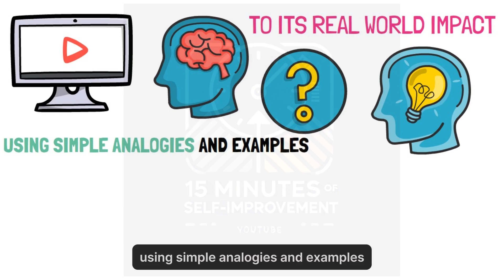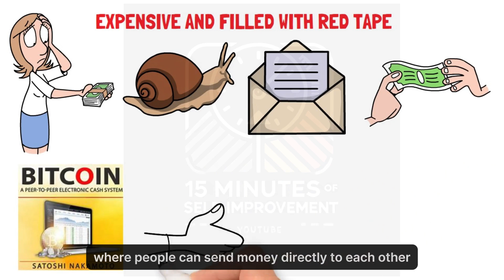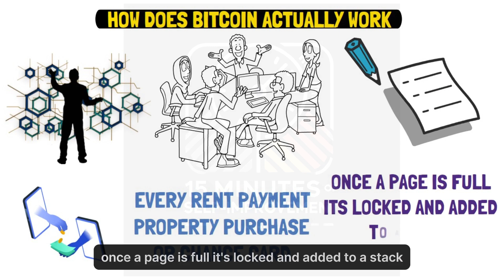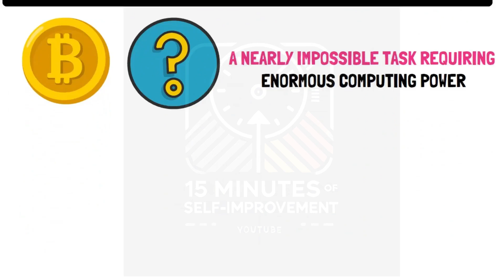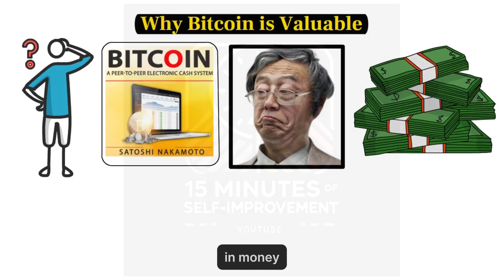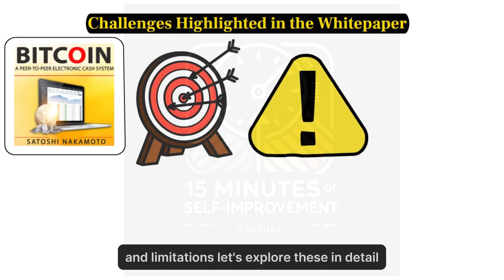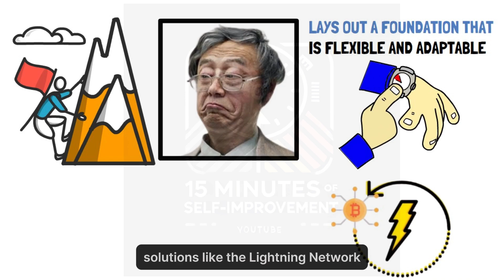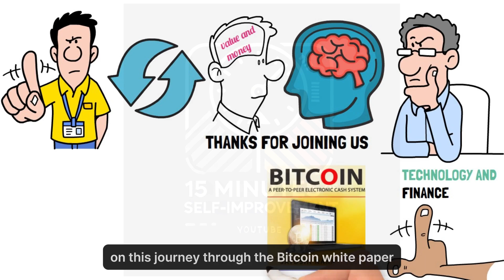Bitcoin: A Peer-to-Peer Electronic Cash System Explained!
Explore the revolutionary concept of Bitcoin, the world’s first decentralized peer-to-peer electronic cash system, created by the mysterious Satoshi Nakamoto. In this video, we break down the key ideas from the Bitcoin whitepaper that laid the foundation for the global cryptocurrency revolution.

In this animated summary, you’ll discover:

What makes Bitcoin a peer-to-peer cash system.
The problem of trust and how Bitcoin solves it with blockchain technology.
How Bitcoin eliminates the need for intermediaries in financial transactions.
The genius of Satoshi Nakamoto’s vision for decentralized money.
Join us as we simplify one of the most groundbreaking financial innovations of our time and understand why Bitcoin is considered the future of money.

Bitcoin, Bitcoin explained
Satoshi Nakamoto
peer-to-peer electronic cash system
Bitcoin whitepaper summary
how Bitcoin works
decentralized money
Bitcoin and blockchain
cryptocurrency basics
Bitcoin innovation
peer-to-peer money system
Bitcoin animated summary
Satoshi Nakamoto’s vision
Bitcoin blockchain explained
understanding Bitcoin
what is Bitcoin
Bitcoin financial system
Bitcoin transactions simplified
Bitcoin for beginners
Bitcoin revolution
Bitcoin history
Bitcoin explained visually
crypto and blockchain explained
peer-to-peer money revolution
Bitcoin decentralized currency
Bitcoin whitepaper insights
Satoshi Nakamoto’s Bitcoin system
blockchain and Bitcoin relationship
why Bitcoin matters
Bitcoin cryptocurrency guide
financial freedom with Bitcoin
Bitcoin technology overview